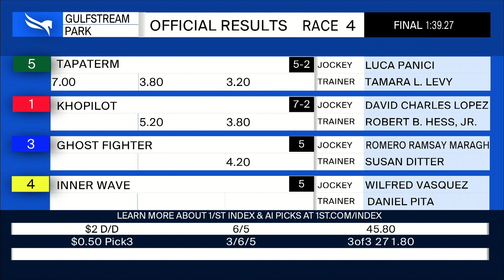Gulfstream Park April 7, 2022 Race 4